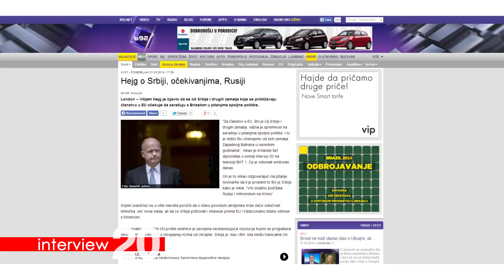Interview 20 - William Hague ENGLISH VERSION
Editor Sanela Prasovic Gadzo